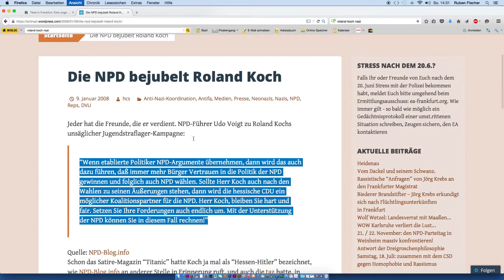Kot für die Welt - Folge 7 - der Dalai Lama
Die Ruhe vor dem Sturm hat nun endlich ein Ende. Dies ist nur ein kleiner Vorgeschmack auf die endgültige Radikalisierung unseres Medienexperiments. Wir haben versucht zu vernetzen und öffentlichkeit zu Schaffen -Teil einer besseren neuen Welt zu werden. Aber je mehr wir recherchierten und je tiefer wir uns in die Materie einarbeiteten um so deutlicher wurde uns bewusst, dass dies noch zu wenig war. Oft waren unsere Beiträge ein Versuch unsere Empörung über die Umstände unserer Zeit zum Ausdruck zu bringen, jetzt ist es jedoch an der Zeit auch millitant zu werden...